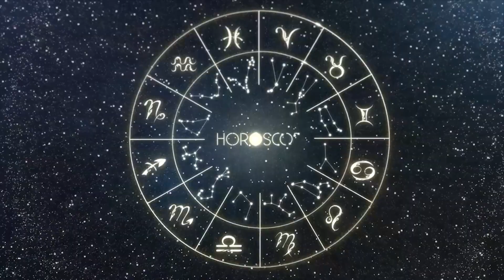Daily Horoscope PISCES September 4, 2023